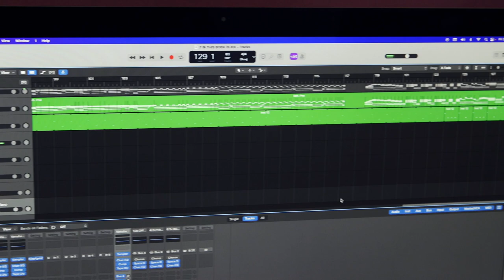The Book Thief: Hello Stars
Get an exclusive listen to one of the songs from the world premiere musical adaptation of The Book Thief - opening Sat 17 September.

Behind the scenes of The Book Thief
Hello Stars performed by Bea Glancy and Niamh Palmer